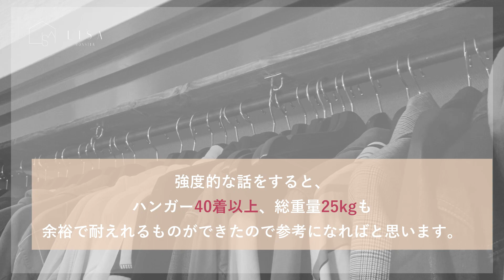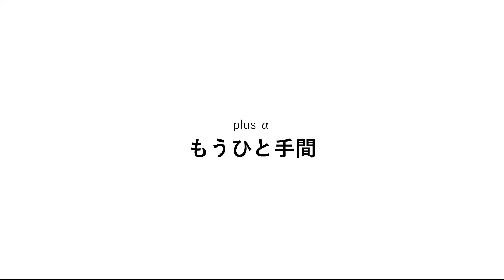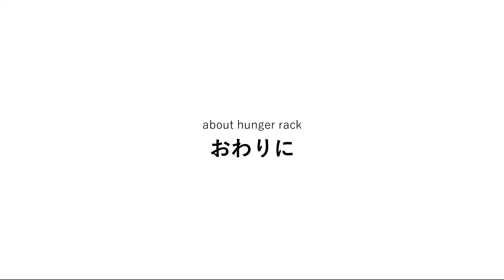【築古賃貸】電ドラ1本で押入れにハンガーラック/突っ張り棒・ラブリコは使わずDIY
築古賃貸の押し入れに大容量ハンガーラックを作りました。ラブリコや突っ張り棒は使わずに、押し入れ内部にも穴あけ不要なので賃貸でも大丈夫です＾＾
使用したスチールパイプのJANコードは【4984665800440】
私はホームセンターの園芸用コーナーで見つけました。長さも色々ありました。
とっても安いのに頑丈で感動レベルです！
DIYLABO.jp
LISA

コメントもお気軽にしてください(*'ω'*)

以下、動画内テロップ

■概要
今回は築古賃貸の押し入れに
ハンガーラックを作っていきます。

突っ張り棒やラブリコを使わずに
できる限り低コスト、簡単な作業で作っていきます

つっぱりやラブリコを使わない理由としては
つっぱり棒は
・大量に服を吊るすと落ちる可能性が大きい
ラブリコは
・築40年以上の物件なので
押し入れ天井部分の強度に心配があった

以上から別の方法を考えました。

強度的な話をすると、
ハンガー40着以上、総重量25kgも余裕で耐えれるものができたので参考になればと思います。

■材料・費用
用意するものはこちら、
2×4材を7本 1600円
電動ドライバー
L字金具　6個 100×6=600
園芸用亜鉛メッキスチールパイプ  170円
マスキングテープ　100円
ポールを通す金具　500✖️2個〜=1000〜
合計:3500〜

木材は全てホームセンターでカットしてもらっています。

■組み立てる
作りはとてもシンプルで
コの字型の足を2つ用意して
その上にポールを吊るす木材を乗せて金具で固定していくだけです

アルミポールはマスキングテープをぐるぐる巻いて黒色にしました。

先にポールを吊るす金具をつけて、
ポールを通してから組み立てていきます。

後からでは、ポールが入らなくなってしまいます。

1人で組み立てるのは大変ですができないこともないです。
(できれば２人以上の作業をお勧めします)

ポールを奥側か手前側、どちらにつけるか考えます。
私は奥側に大きな荷物を収納したいので、
少し手前にポールをつけています。

■強度を上げるポイント
強度を上げるポイントとしては、
内側から外側に向かって
木材をL字金具で固定していきます

こうすることで、木材が動けるスペースがなくなります。

私の場合、かなり大量の服をかけることを想定したので
(端から端までぎっちり。笑)
ポールを吊るす金具は4つ使いましたが、
2つでも十分な強度を得られると思います。
(金具1つの耐荷重は20kg)

補強のためにコの字の1番真ん中あたりに
木材を通してあげると強度が上がっていいと思います。

■1年間の使用レビュー
実はこのハンガーラックは1年以上前に作り、
今回解体して動画にしました。

1年使いましたが、ぐらぐらすることもなく、
服も40着以上、25kg以上吊っていました。
(冬服を吊っていた時は、もっと重かったと思います)

ポールを吊っている2×4材も
ポール自体も曲がることもなく
とてもいい仕事をしてくれています。

■もうひと手間
プラスαつけてよかったものは、
こちらのLEDテープライト

押し入れは半分しか扉が開けないので
暗くて中が見づらいのがネックでした。

扉の上部にLEDテープライトをつけることで
扉を開けたら自動でライトがつき、とても便利になりました。

こちら2500円ほど。電池式なのでコードレスです。

■おわりに
服を畳むのをやめたので、衣替えも楽になりました。
作るのは少し億劫ですが、古い押し入れあるあるの
深すぎる奥行きや高さを有効活用できるので

こちらのスチールポールは、ラブリコにも応用できるので
ラブリコでハンガーラックを作りたい方は
こちらの動画も参考にして頂けたらと思います。